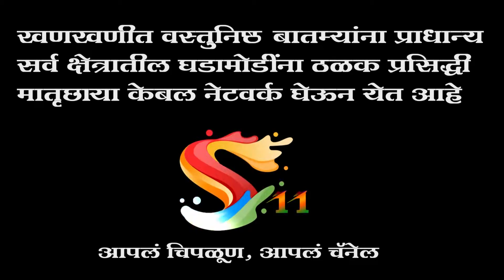जयंत खताते यांना मुहँतोड जवाब नितीन ठसाळे, दशरथ दाभोळकर यांचे दहा मजली खणखणीत उत्तर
पत्रकार सुनील साळवीकृत
👉नितीन ठसाळे, दशरथ दाभोळकर यांचे दहा मजली खणखणीत उत्तर
👉'अनकट' प्रेस कॉन्फरन्स
👉खतातेंना 'मी' पणा  नडला,
👉खोट बोल पण रेटून बोल हीच खतातेंची भूमिका